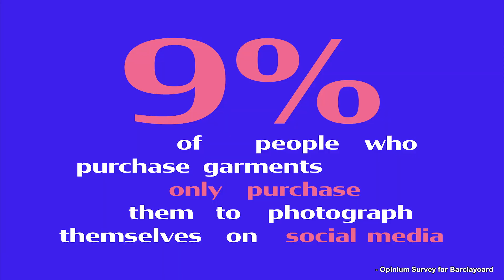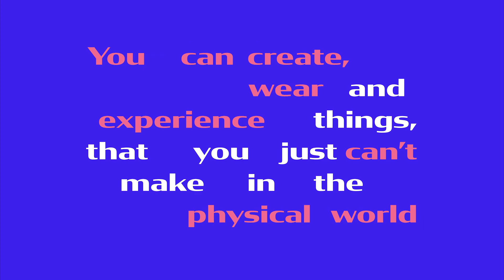404 Not Found - How can digital tech make fashion sustainable?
In the latest video series by the Institute of Coding, three fashion enthusiasts - Sadie Clayton, Karinna Nobbs and Damara Ingles - discuss the impact of fast fashion and how digital could be the solution to creating more sustainable fashion.

404 Not Found is part of the Institute of Coding's CTRL Your Future campaign, which aims to encourage a larger and more diverse group of learners into digital careers and education.

If you prefer or require increased colour contrast for the subtitles, please use YouTube's closed captions. A full transcript is also available if you click the three dots and select 'open transcript'.